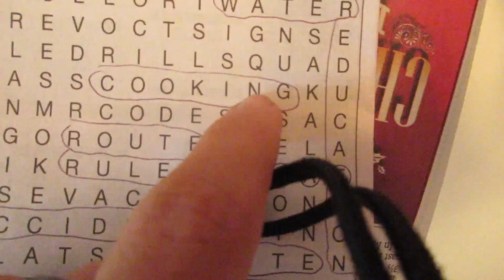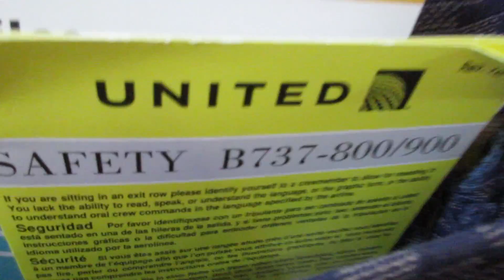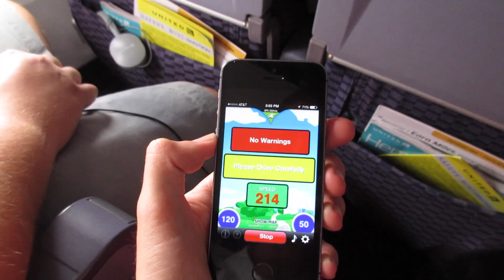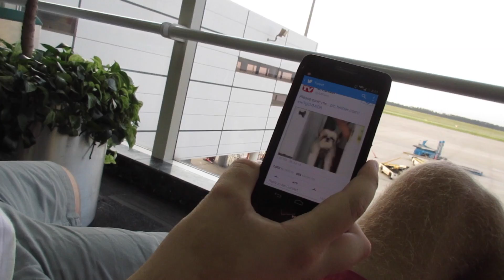COMING IN HOT! 7/8/14 - Day 1,308